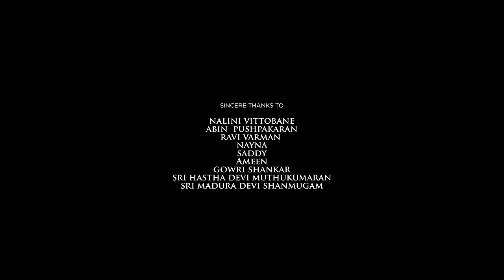Adykriz - Vennilavum Ponninadhiyum - Music Video | Sivaangi | Mohanrajan | Think Specials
வெண்ணிலவும்
பொன்னிநதியும் 🌕🌊

Crew  ​
Song: Vennilavum Ponninadhiyum
Cast: K. Sivaangi, Akash, Lakshmikanth, Adykriz
Composer: Adykriz
Lyricist: Mohanrajan
Label: Nude Soul’s Play House
Direction: Balu Sailash
DOP: Pragadeesh Prabhu S
Editor: Kishan.C
Art: Akash,Aishwarya,Saipriya
Stlls: Arun Prasath
Publicity Designs: Dhilipan
Make Up: Sangeetha (Lakshmakeover)
Costumes: Laskhmi.J
Adykriz Costume Designer: Vathsan
Accessories: Sajitha (Glow And Show)
Direction Team: Hari,Ganesram,Arun,Prathap
Camera Assistant: Radha Mugesh
Executive Producer: Ranjith (Arevyen)
Production Managers: Vyn,Venkatachalam

Musician Credits
Composer: Adykriz
Singers: K. Sivaangi, Adykriz
Lyricist: Mohanrajan
Programmer: Lakshmikanth
Guitars: Godfray Immanuel
Flute: Lalit Talluri
Backing Vocals: Lakshmikanth,Nalini Vittobane
Mix And Mastered: Jey (Shameshan Wavebox)
Recorded: Blu
Publicity Designs - Sivag (Think Music)
Creative Head and A&R - Magesh Rajendran (Think Music)

Think Music
Prem Kumar
Vinoth Kumar
Sathya

Vijay M Raghavan
Manibharathi
Sai Prabha
Sangeetha
Vimal
Heeba
Soundarya
Varsha Kumar
Mohamed Akram A ( ஃ )
Jemim
Nafeeza